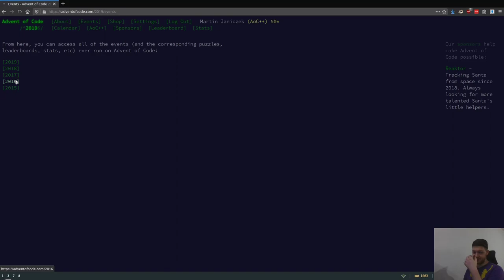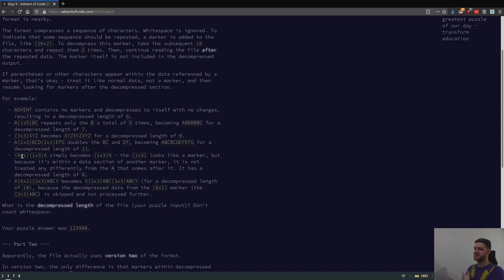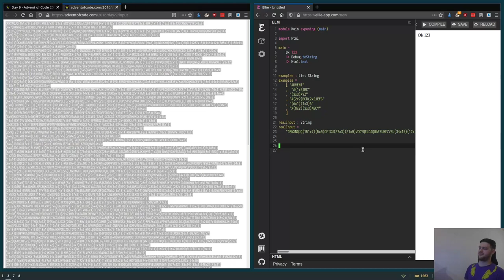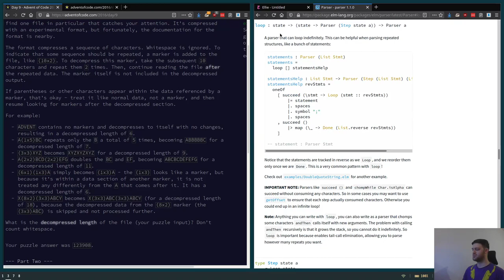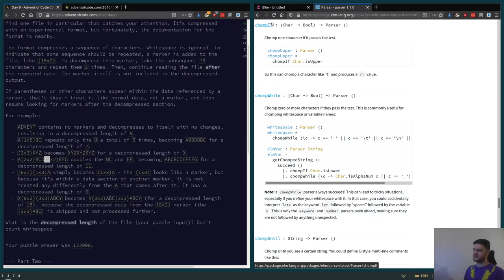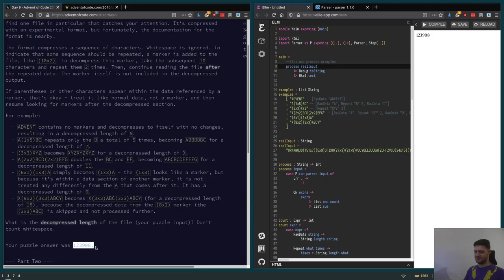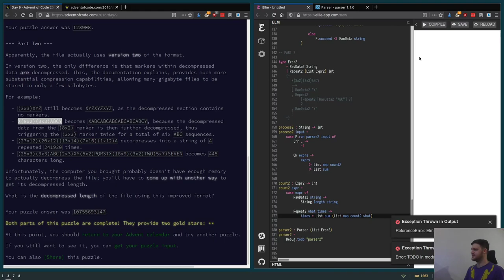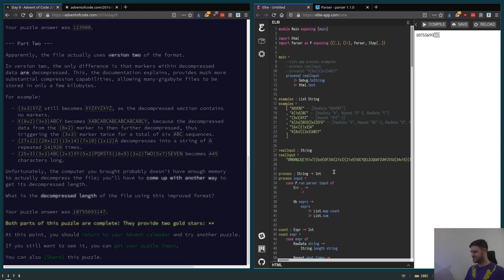Solving Advent of Code 2016-09 with Elm parser combinators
I've recently solved the Advent of Code problem 2016-09 and found it's quite amenable to parser combinators. So let's go through it together!